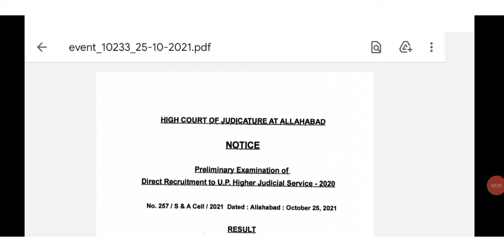UPHJS RESULT 2021| ALLAHABAD HIGH COURT RESULT 2021|UPHJS PRELIM RESULT 2021| UPHJS CUT OFF MARKS 21